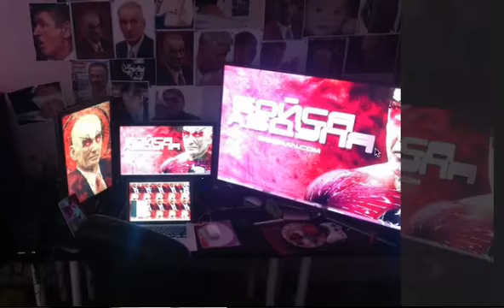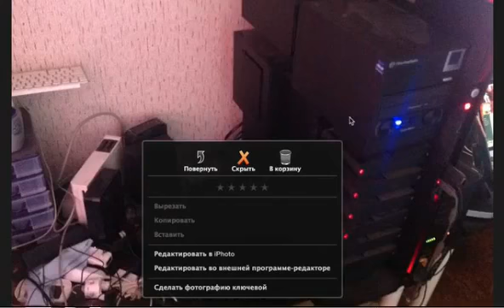Я сломал 3D шлем Sony Sony HMZ T1